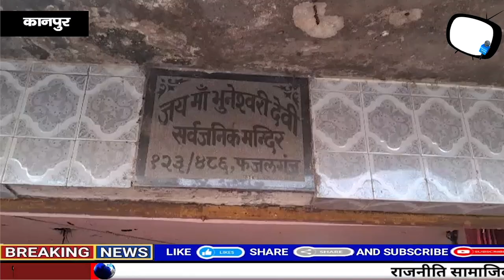भीषण गर्मी से राहत हेतु Ajay Kumar Mishra ने की एकादशी कथा, करेंगे बंद पड़े नलकूपों को दुरुस्त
Description:
In response to the severe heat and water scarcity, Pandit Ajay Kumar Mishra organized an Ekadashi Katha at Maa Bhuneshwari Temple to address the issue of broken handpumps and drinking water resources in the slums of Fazalganj. Thousands gathered to listen to the sacred storytelling. During the event, Pandit Ajay Kumar Mishra emphasized the importance of water conservation and the maintenance of water resources like handpumps and tube wells. At the end of the Katha, funds collected were handed over to Ashok Kumar, directing him to use the donations to repair all the handpumps and tube wells in the area promptly. Witness how a community comes together to ensure access to clean water for all its residents.
Report : Naman Agarwal.
Edited By : Naman Agarwal.